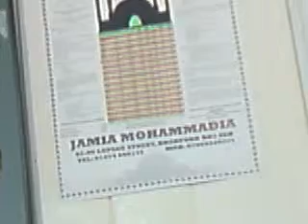Khatam e Quran - Jamia Muhammadia 11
Khatam e Quran by Qari Shafi at Jamia Muhammadia Bradford